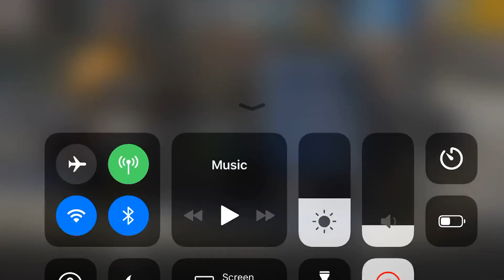Plymouth Cuda TorC +1301 РВ